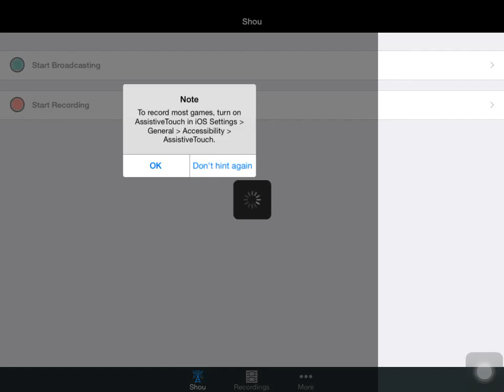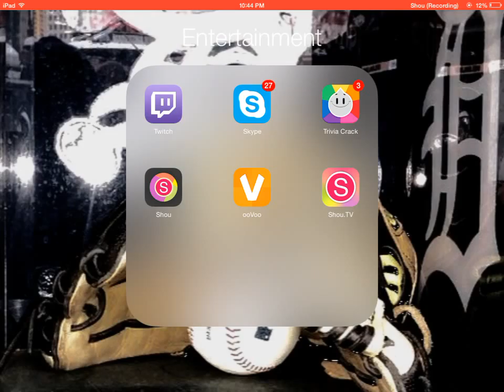Minecraft HG : 1 BEGINNERS LOSS